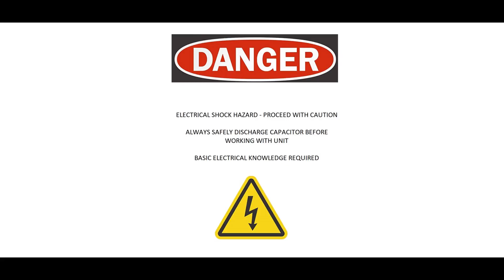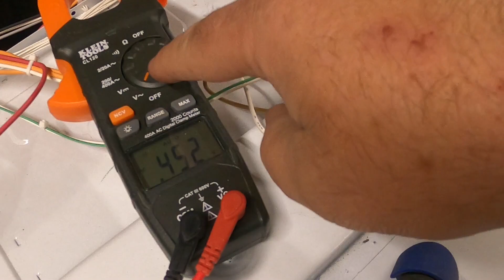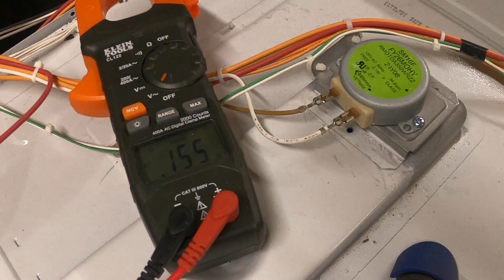Microwave Basics Part 2 Stirrer Motor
I cover how to diagnose a stirrer/ turntable motor in this video. As always discharge the high voltage capacitor before beginning work.